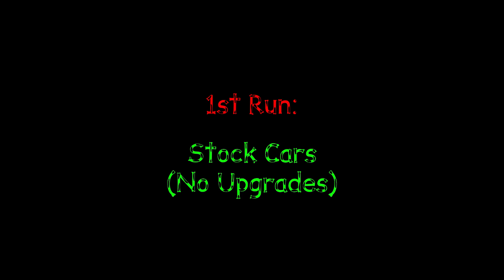NFS Heat: Porsche 911 Carrera RSR 2.8 vs Ford Focus RS - Drag Race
Hello guys ^_^
Need For Speed Heat: Porsche 911 Carrera RSR 2.8 vs Ford Focus RS - WHICH IS FASTER ???

PC SPECS
CPU: Ryzen 5 3600X
Memory: 24GB DDR4 3x8GB 3200MHz
Graphics card: NVIDIA GeForce RTX 2060 DDR6
Ecran: Full HD screen resolution 1920 x 1080 pixels
System type: 64-bit operating system, x64 processor